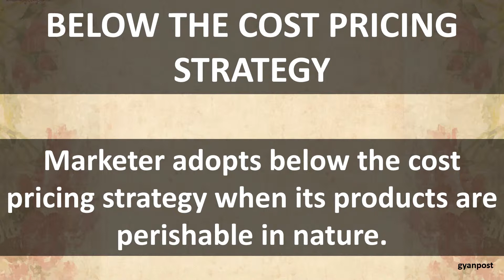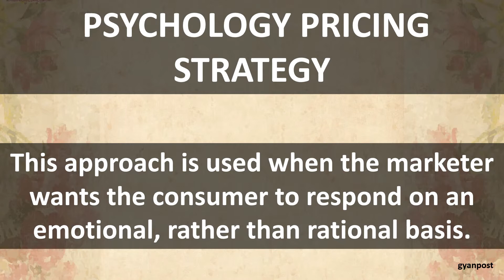METHODS OF PRICING